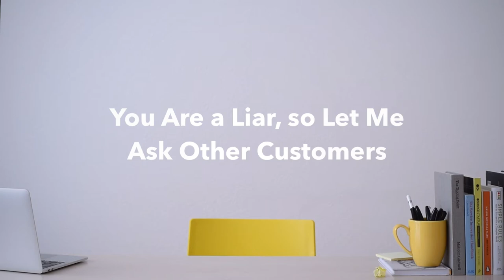You Are a Liar, so Let Me Ask Other Customers - Principle 084